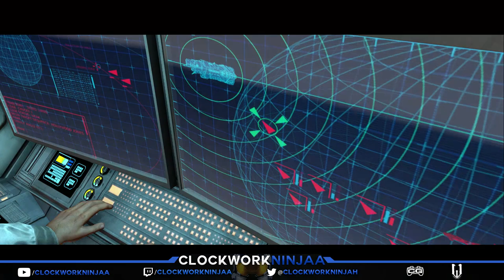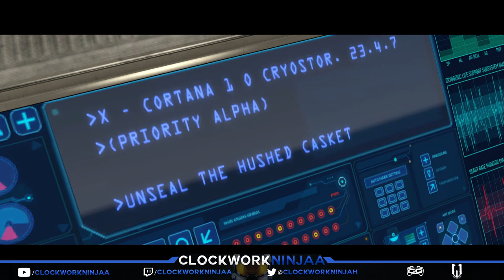Halo: The Master Chief Collection Campaign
Halo: The Master Chief Collection Campaign playthrough part 1